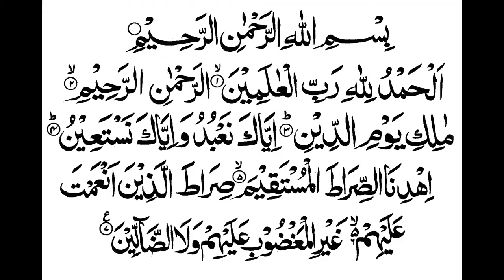Muhammad Abdul-Kareem - Surat Al-Fatiha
Muhammad Abdul-Kareem - Surat Al-Fatiha (Official-Audio)